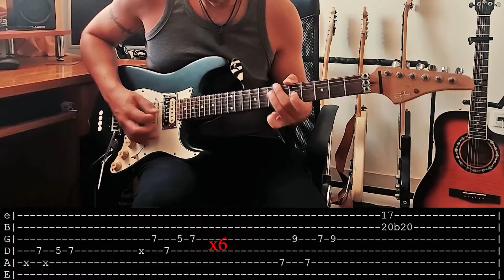Β.Παπακωνσταντίνου - Πόρτο Ρίκο (solo TABS)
G & L Legacy (scalloped fretboard /PU: bridge Seymour Duncan SH-14, middle Squier CV 50's, neck Seymour Duncan Jazz)
Cubase 5
Guitar rig 5
M-Audio AV30
M-Audio Firewire solo